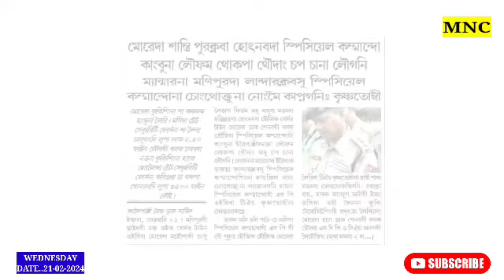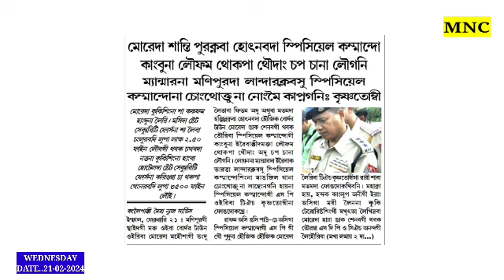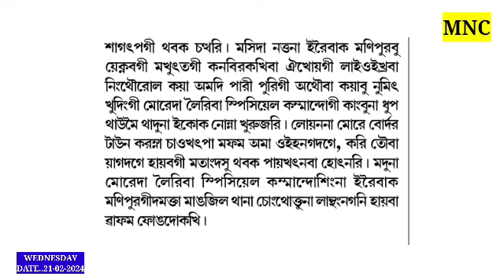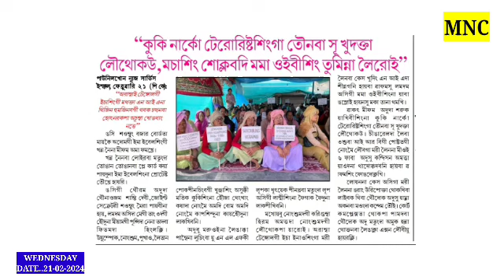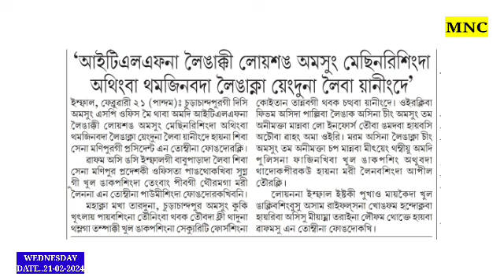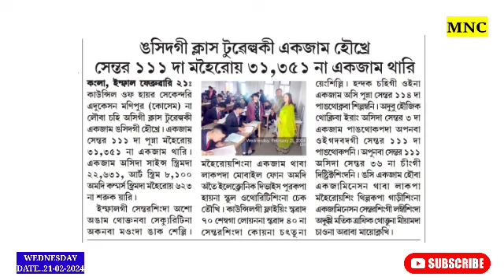Special CDO gi SP Krishnatombi na Wafam Kaya Thamlakli🔥 Sugnuda Makhatana Kapsillakli //